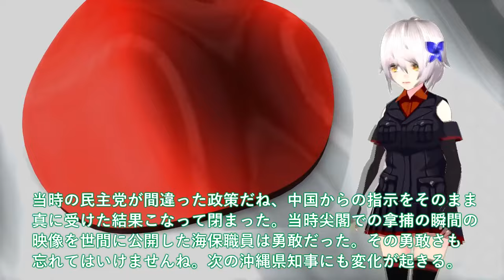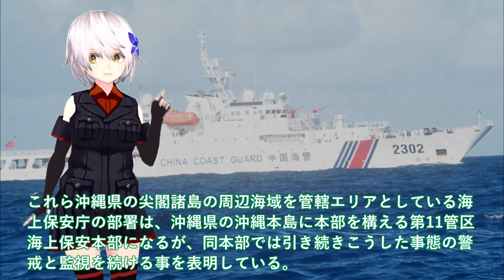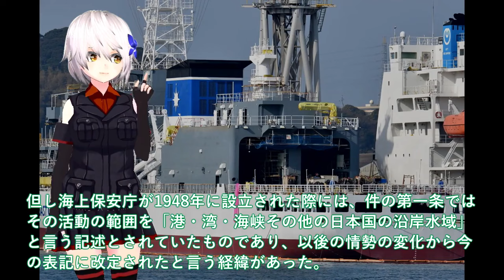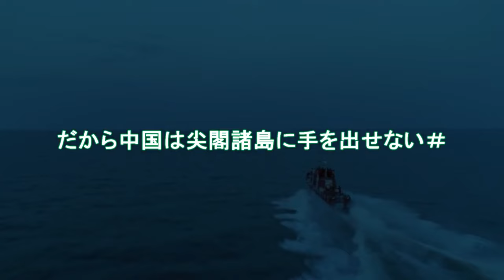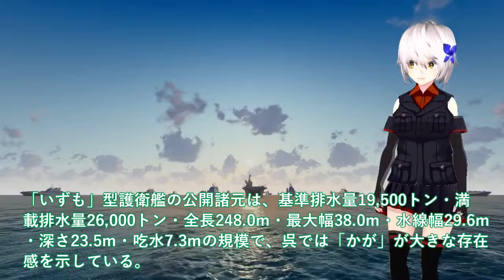【防衛軍事力】陸海空自最強 尖閣諸島に巨大工作物設置を施政権明示か！だから中国は尖閣諸島に手を出せない【軍事スペシャル・特集】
11尖閣諸島に巨大工作物設置を施政権明示か！だから中国は尖閣諸島に手を出せない＃尖閣の海保巡視船は最強、海警局もお手上げ？

12 防衛省本気で護衛艦かが空母化完成か！F35B洋上拠点としての運用想定＃攻撃型空母誕生で国連もビビる？